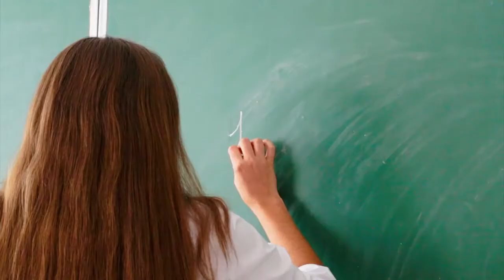Буду сумувати за тобою...